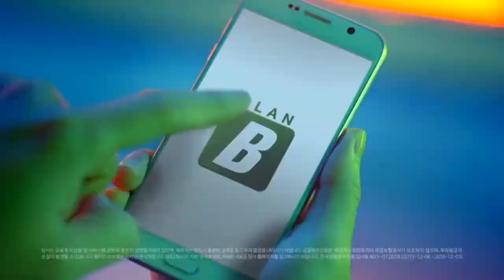Bank!s spot 30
Publicidad (Spagnolo)
Publicité (Francese)
Werbung (Tedesco)
Publicidade (Portoghese)
Reklam (Turco)
Реклама (Russo)
広告 (Giapponese)
광고 (Coreano)
إعلانات (Arabo)
বিজ্ঞাপন (Bengalese)
વિજ્ઞાપન (Gujarati)
विज्ञापन (Hindi)
ਐਡ (Punjabi)
விளம்பரம் (Tamil)
ప్రచారం (Telugu)
ಜಾಹೀರಾತು (Kannada)
പരസ്പരം (Malayalam)
โฆษณา (Tailandese)
សេវាកម្ម (Khmer)
Quảng cáo (Vietnamita)
مبيعات (Urdu)
ප්රදාන (Singalese)
Publiciteit (Olandese)
Реклама (Ucraino)
Publicitate (Rumeno)
Διαφήμιση (Greco)
Реклама (Bulgaro)
Publicitat (Catalano)
Reklama (Croato)
Reklama (Ceco)
Reklame (Danese)
Reclame (Olandese)
Reklaam (Estone)
Mainonta (Finlandese)
Publicité (Francese)
Werbung (Tedesco)
Διαφήμιση (Greco)
פרסומת (Ebraico)
हिंदी (Hindi)
Hirdetés (Ungherese)
Auglýsing (Islandese)
Pubblicità (Italiano)
광고 (Coreano)
Reklamë (Albanese)